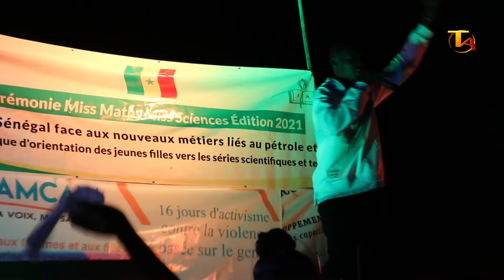Les moments forts du concert de Black Kémé (Kédougou)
Centre Culturel de Kédougou
Décembre 2021